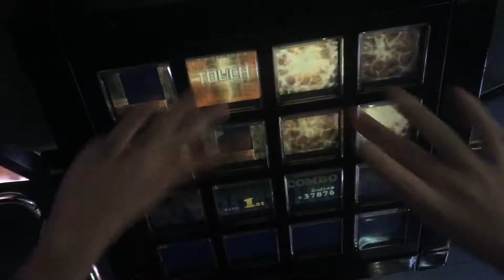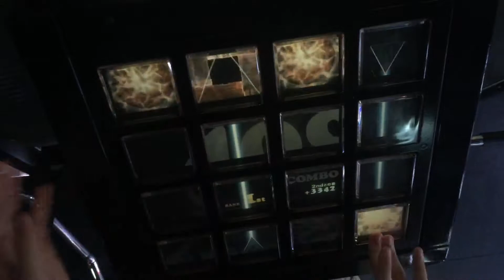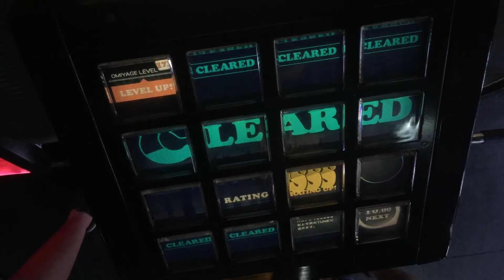[Jubeat Clan] 雪女 (EXT) Player:VANISHED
My 23rd Level 10 SSS